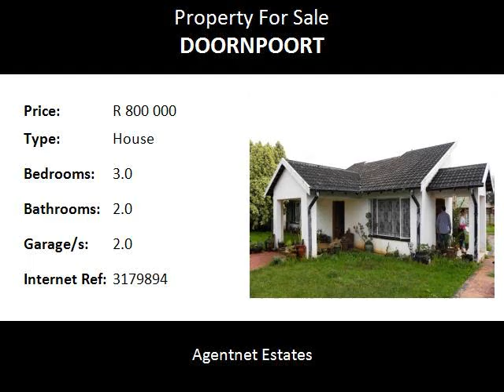3.0 Bedroom House For Sale in Doornpoort, Pretoria, South Africa for ZAR R 800 000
Agentnet Estates
Bedrooms: 3.0
Bathrooms: 2.0
Garages: 2.0
Price: R 800 000

Property Description:

Neglected property and needs some TLC. However at this price for a free standing full title property it offers a lot. With a bit of sweat and small capital investment this can be converted to a dream home.